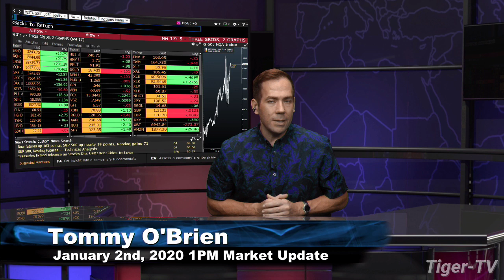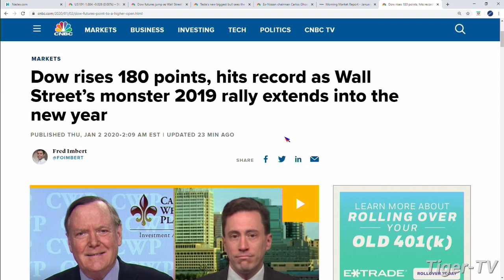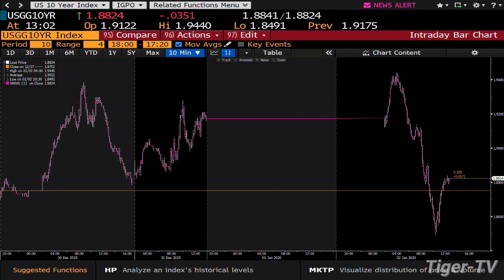January 2nd, 1PM Market Update on TFNN - 2020